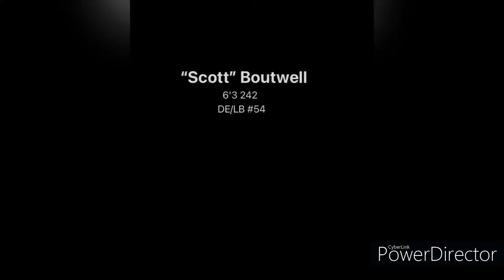Walter "Scott" Boutwell Career highlights